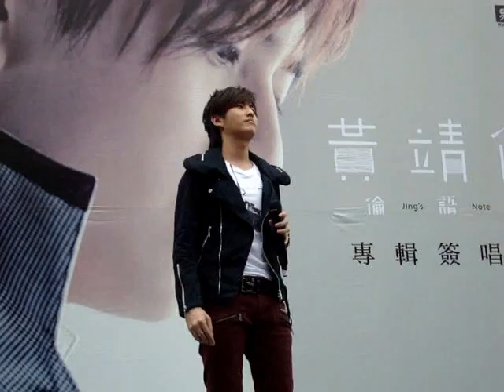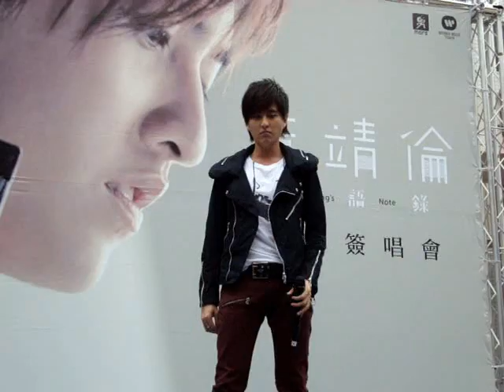081123 黃靖倫 倫語錄簽唱會 - 慢半拍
081123 黃靖倫 倫語錄簽唱會 - 慢半拍